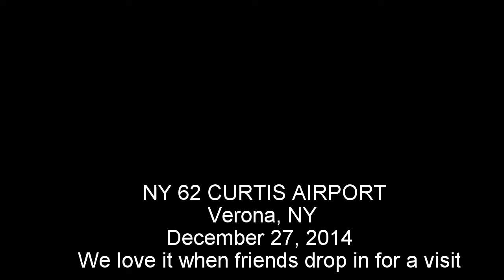Darrell & Liz get a visit at NY 62 December 27,2014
Short video of a friend taking off from NY 62 on December 27, 2014